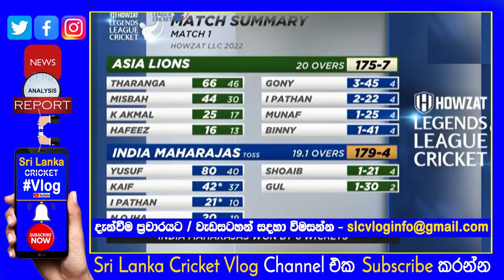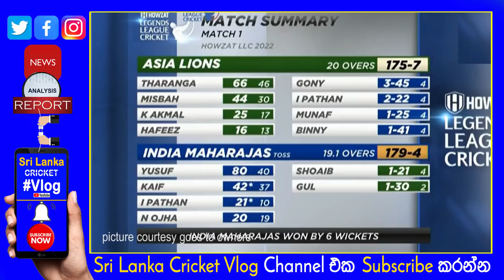Legends League Cricket 2022| India Maharajas vs Asia Lions 1st Match won By India| Highlight Report